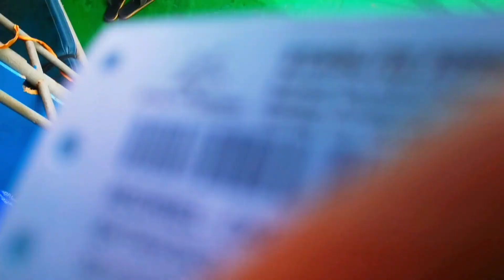PA MINDORO KABA? ETO SAKYAN MO! | Batangas pier to Calapan Pier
CALAPAN TO BATANGAS
BATANGAS TO CALAPAN
calapan city pier to batangas city pier
via montenegro shipping lines